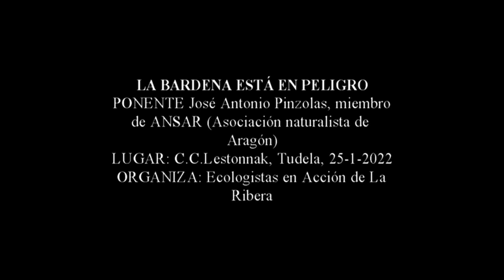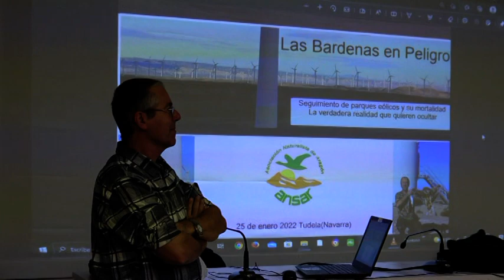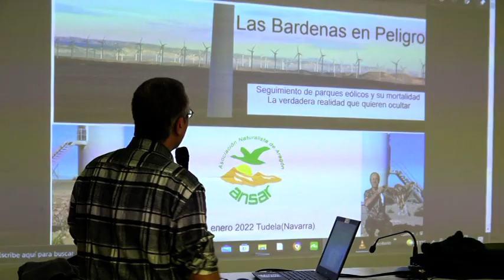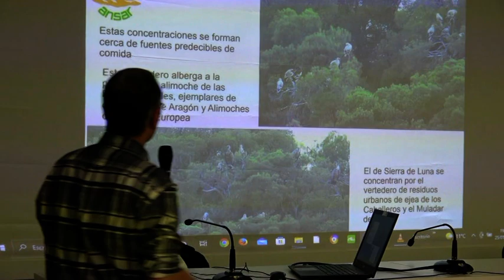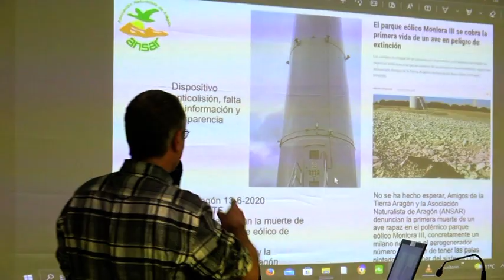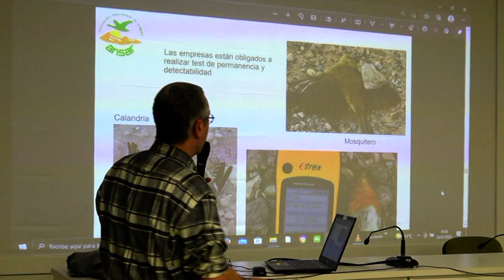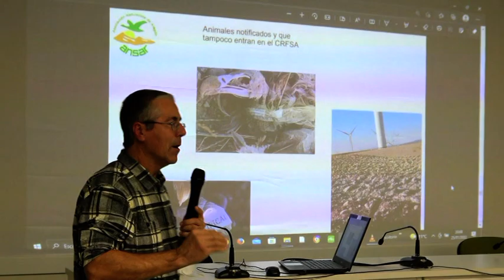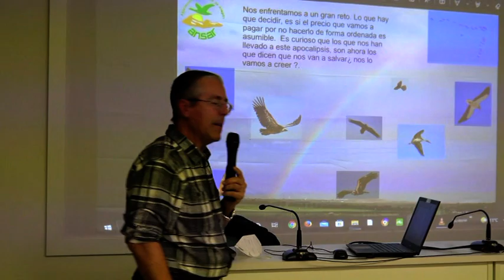LA BARDENA ESTÁ EN PELIGRO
CHARLA: "La Bardena está en peligro. Renovables sí, pero no así".
Imparte: José Antonio Pinzolas. Asociación Naturalista de Aragón (ANSAR).
Lugar: Salón de actos del Centro Cívico Lestonnac
TUDELA, 25 de enero de 2022